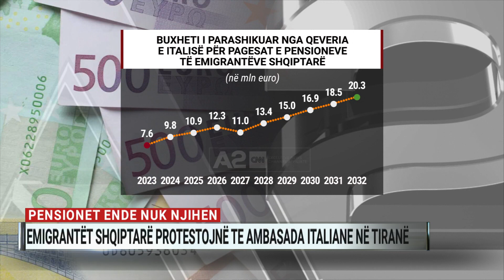Pensionet ende nuk njihen, emigrantët shqiptarë protestojnë te ambasada italiane në Tiranë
Emigrantët shqiptarë që jetojnë në Itali u mblodhën në një protestë para ambasadës se shtetit fqinj në Tiranë. Megjithëse ka kaluar më shumës se  një vit nga firmosja e marrëveshjes mes qeverisë Italiane dhe asaj të Shqipërisë, vitet e punës të emigrantëve shqiptarë në të dy vendet ende nuk njihen.